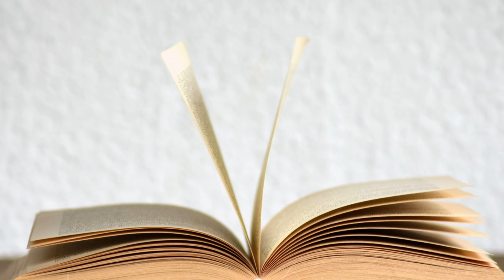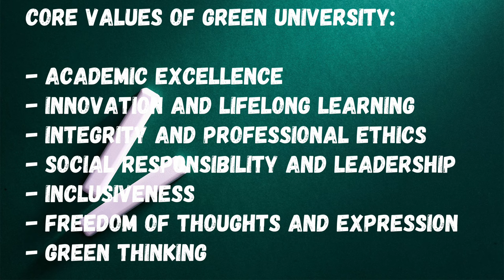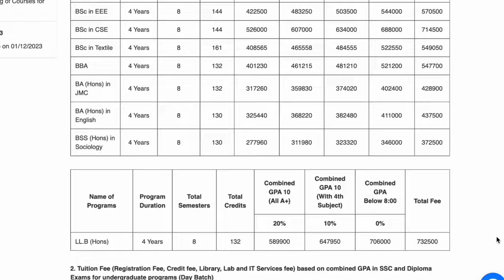Green University Review | Green University কেমন?